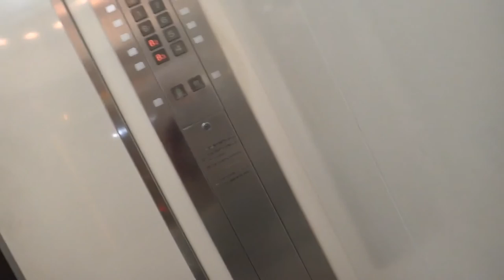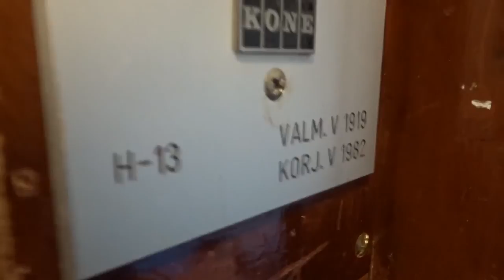Round 3-7: Elevator of the year 2015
Background Musics:
-Very Right by Jingle Punks
-United We Groove by Audionautix (CC-BY)